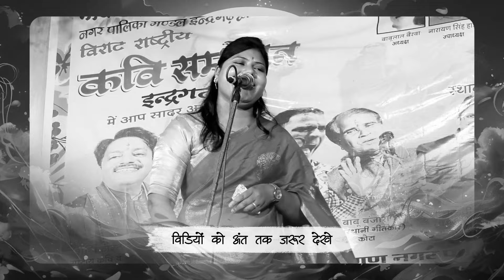मेरा महबूब मौसम की तरह पल पल बदलता है | superhit kavi sammelan 2024 | sumitra saral | love shayri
हिंदी मंचो की प्रसिद्ध और लोकप्रिय कवयित्री सुमित्रा सरल ने इंदरगढ़ कवि सम्मेलन में अपनी कविताओं के माध्यम से मोहब्बत का ऐसा रंग बिखेरा जिसमें हर युवा दिल प्यार की बासंती खुशबू में भीगकर  झूम उठा |

हिंदी और राजस्थानी कवि सम्मेलन के लेटेस्ट वीडियो देखने के लिए हमारे इस चैनल को सब्सक्राइब जरूर करे और साथ मे बैल आइकॉन को दबाये जिससे आपको वीडियो का नोटिफिकेशन प्राप्त हो सके। धन्यवाद।

thanks